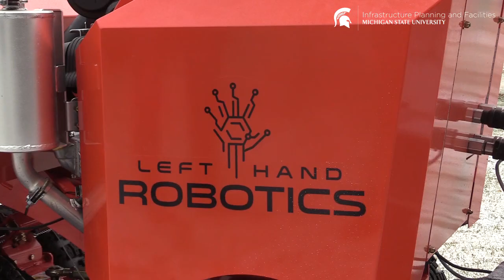SnowBot: Forecasting the future of snow removal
Michigan State University pilots new snow removal robot.